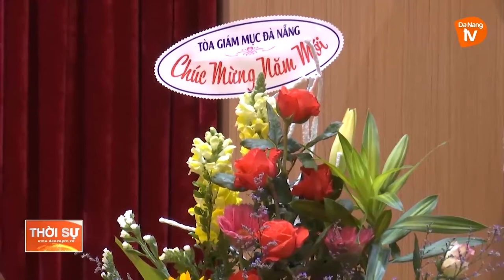TÒA GIÁM MỤC GIÁO PHẬN ĐÀ NẴNG THĂM, CHÚC TẾT THÀNH ỦY, NHÂN DỊP XUÂN NHÂM DẦN 2022